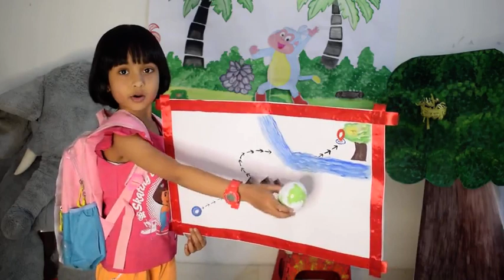Dora The Explorer Monologue Prize Winning Performance🎥📷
Monologue performance
performed by aadya hosurkar
dora the explorer the show is telecast on nick junior
dora is the letin american girl
dora is six years old
she likes advanture
her friend name is boot
she has bag pack and all things which we need for advanture
she uses map for advanture
 channel name: @nickjunior
show name: Dora The Explorer
video language: hindi